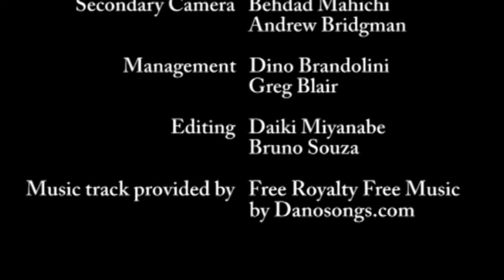TEDxKids@BC - Kishal Scholz - Write Now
Kishal is a nine-year-old girl with a passion for creative writing: "I like to ride my bike up and down hills, I love to swing on monkey bars, but the two things I truly adore the most are writing and reading. When I grow up I want to be a novelist, and also make newspapers and magazines, and maybe write scripts for movies too. When I was very little I made picture books. Then I started adding a few words to my stories. Now I have written many books. I'm constantly writing out all of my ideas!"

I want to help people who don't think they can write a story to find things that can inspire them. Inspiration isn't hard to find but many people think that it is. I want people to start using their imagination more like children do. Imagination is a wonderful thing because you can create whole worlds. There is a huge amount of creativity in simple things like a soft petal, a squeaky rocking chair, or a gigantic skyscraper. Everyone can use their creativity to express themselves.

ABOUT TEDxKIDS@BC

ABOUT TEDx